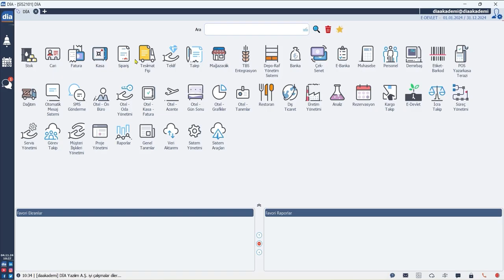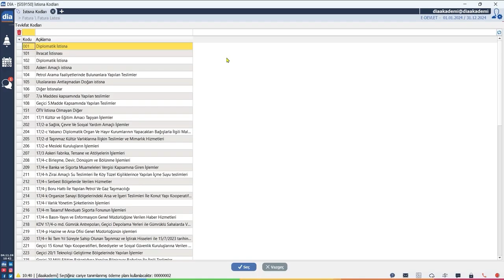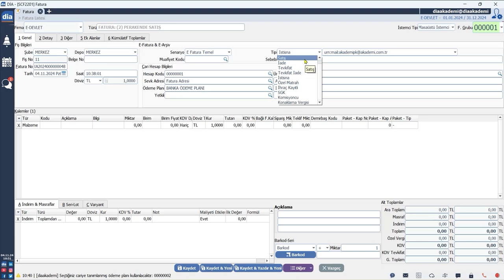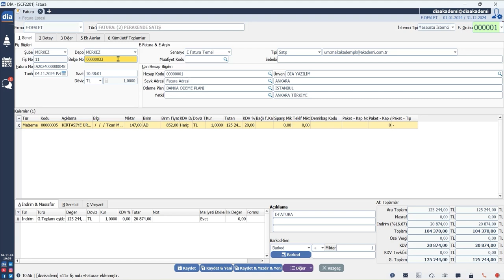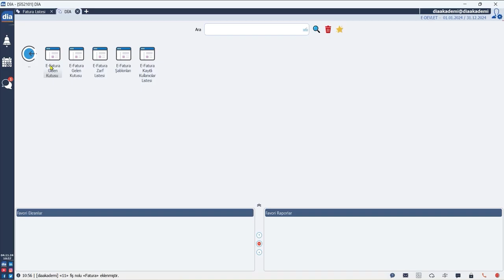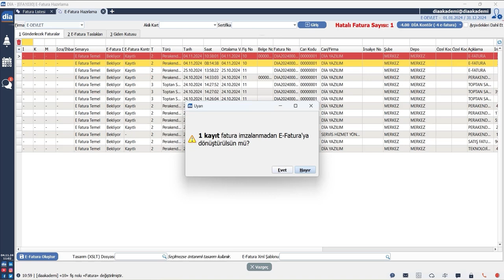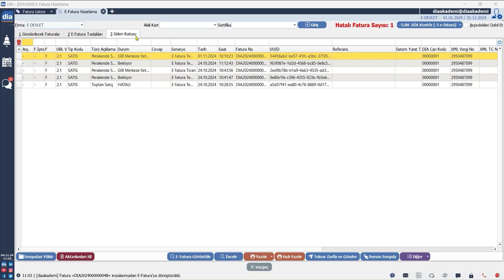E-Fatura Nedir, Nasıl Hazırlanır?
E-fatura Türkiye’de 397 Sıra No’lu Vergi Usul Kanunu Genel Tebliği ile hayata geçirilen ve 5 Mart 2010 tarihinden itibaren uygulamada olan e-fatura, veri format ve standardı Gelir İdaresi Başkanlığı tarafından belirlenen,

213 Sayılı Vergi Usul Kanunu Hükümleri gereği bir faturada yer alması gereken bilgileri içeren, satıcı ve alıcı arasındaki iletişimin merkezi bir platform üzerinden gerçekleştirildiği elektronik bir belgedir.

DİA GİB özel entegratörü olduğu için faturalarınızın entegratör imzasıyla otomatik olarak oluşturularak GİB'e gönderilmesini sağlar.